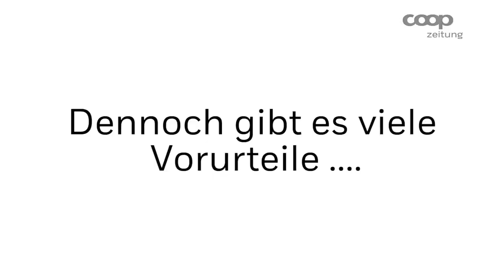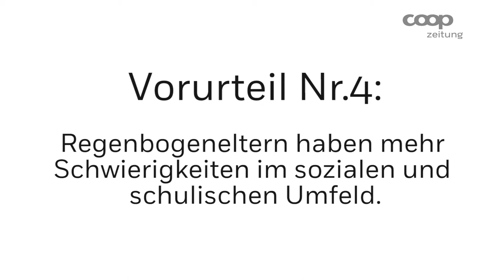Das sind Regenbogenfamilien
Lesbisch, schwul, bisexuell, queer oder trans – wenn mindestens ein Elternteil eine solche sexuelle Ausrichtung hat, spricht man von Regenbogenfamilie. Maria von Känel, Geschaftsführerin von Regenbogenfamilie.ch räumt mit den gängisten Vorurteilen auf.